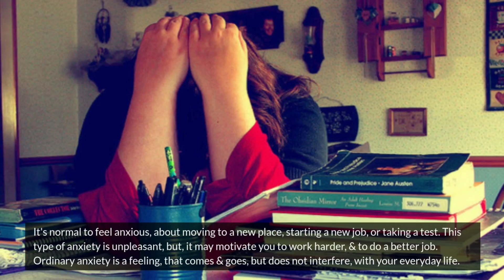What Exactly An Anxiety is? Do you know? 😥Physiological Life Facts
What Exactly An Anxiety is? Do you know? 😥 @bodyhub
Anxiety is a normal and often healthy emotion. However, when a person regularly feels disproportionate levels of anxiety, it might become a medical disorder.